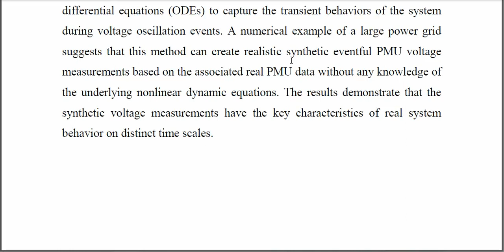Synthetic PMU Data Creation Based on Generative Adversarial Network Under Time varying Load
IEEE PROJECTS 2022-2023 TITLE LIST

Python=5500/-
Mininet=7000/-
Dot Net Project =3000/-
Java Project=3000/-

* Complete Source Code
* Complete Documentation
* Complete Presentation Slides
* Flow Diagram
* Database File
* Screenshots
* Execution Procedure
* Video Tutorials
* Supporting Softwares

Support Specialization
* 24/7 Support
* Ticketing System
* Voice Conference
* Video On Demand
* Remote Connectivity
* Document Customization